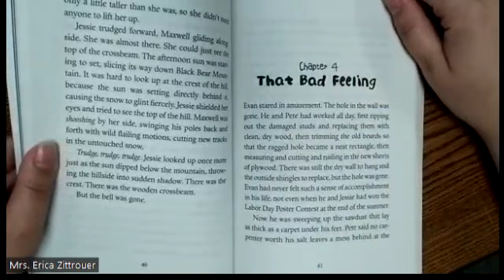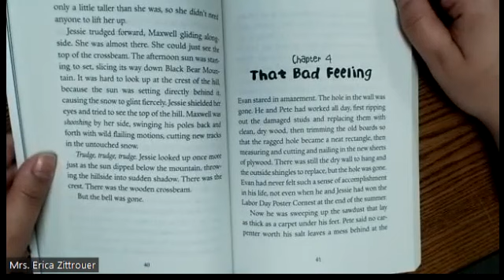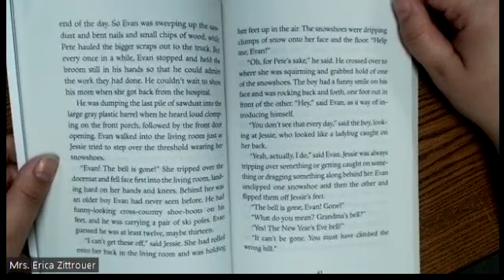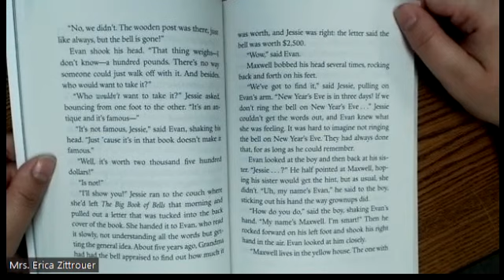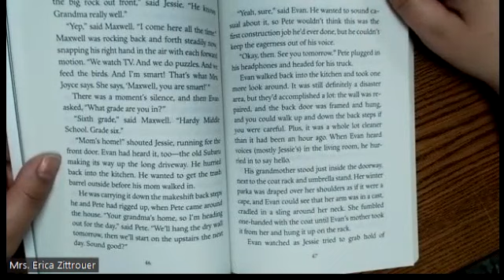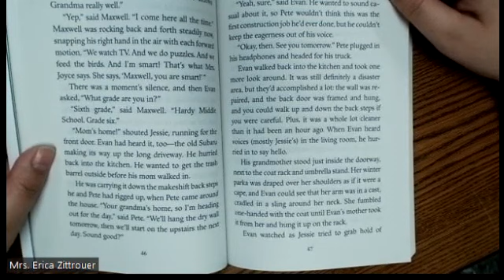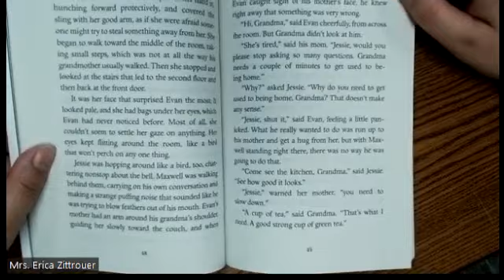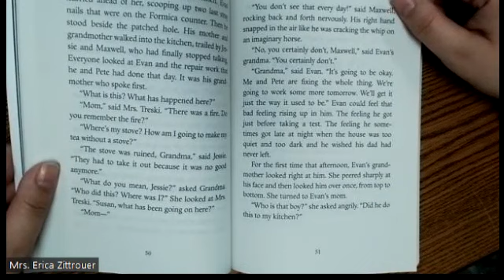The Bell Bandit Ch. 4 Read Aloud